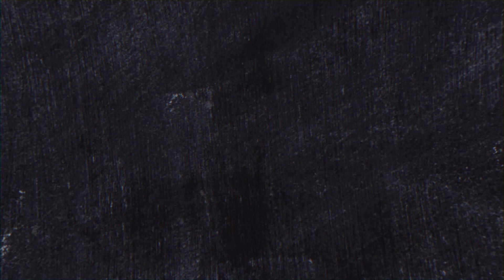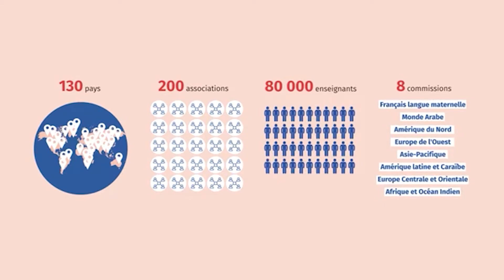Journée Internationale des profs de français à Trinité-et-Tobago AFCA Anglophone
Throwback sur la Journée Internationale des Professeurs de Français à Trinité-et-Tobago.

L'Alliance Française de Trinité et Tobago aux côtés de l'ambassade de France et du programme IFLE (Intégrer le Français comme Langue d'Echange) célébrait la toute première Journée Internationale des Professeurs de Français le jeudi 28 novembre 2019 en présence de plus de 100 participants venus de 11 pays de la Caraïbe anglophone. Une journée riche en couleurs et en rencontre.